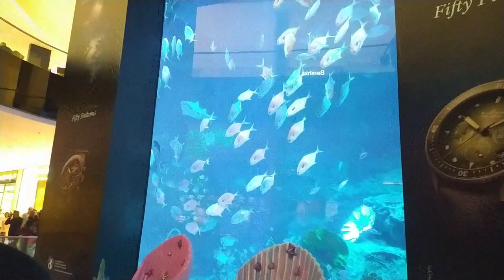Dubai Vlog|Most Beautiful Dubai Mall Visiting🤟